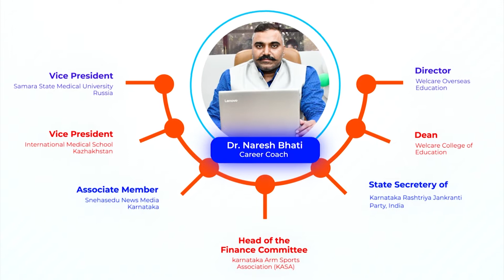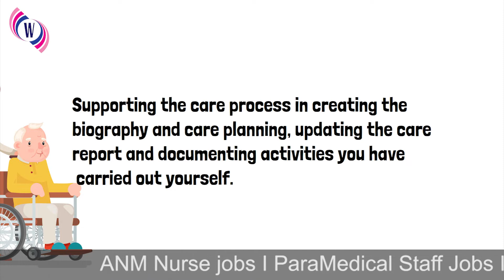Best opportunity ANM Nurse jobs I Paramedical Staff Jobs I Course details I Salary I Jobs in Germany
Nurses are in demand in Germany
As soon as you complete the ANM/GNM course, you will have a number of higher study options as well as career opportunities. Nurses can get jobs easily in both the government and private sectors.

In Germany you will get both paid holidays and sick leave

An individual having an ANM/ GNM certificate can easily get a job as a primary health worker, Nursing Assistant, Lab Assistant, or ICU Nursing Assistant in any government or private hospital.